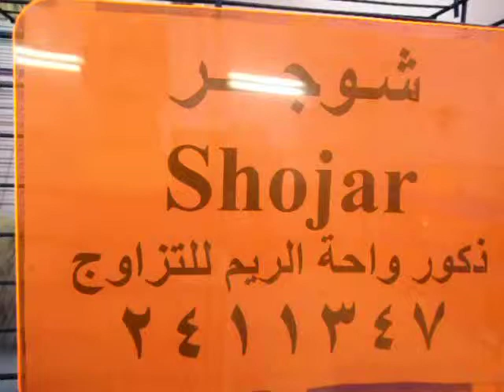كيتنز همالاي للبيع واحة الريم